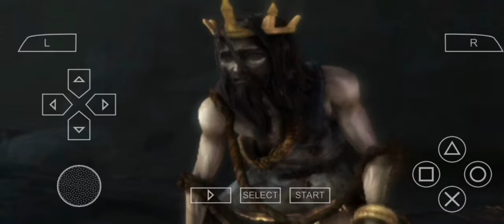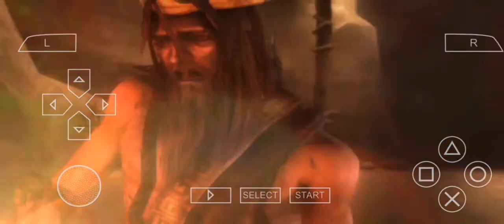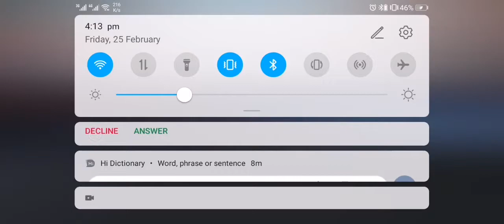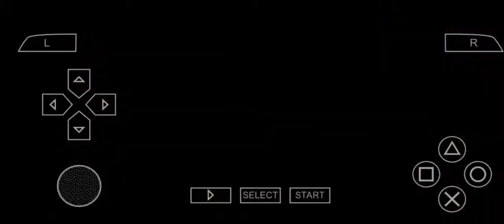God of War ghost of Sparta part 9 game play ▶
God of War ghost of Sparta part 9 game play ▶ video I hope you like this game play ▶ video 👌🗡️⚔️⚒️👿☠️